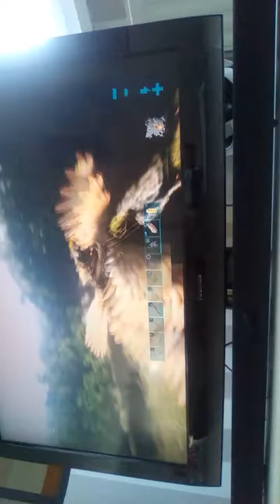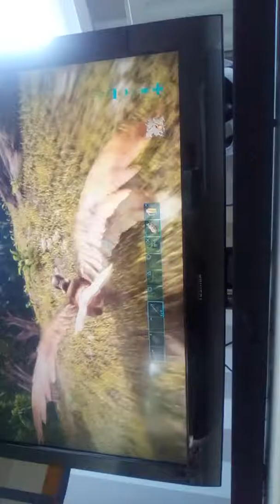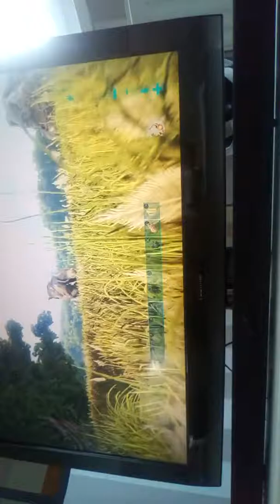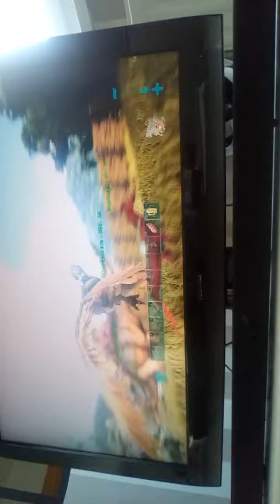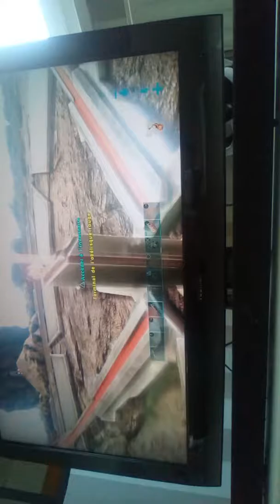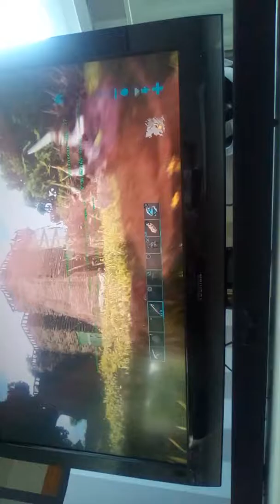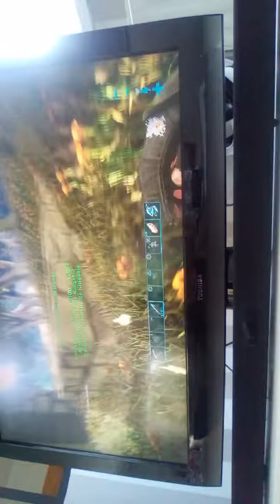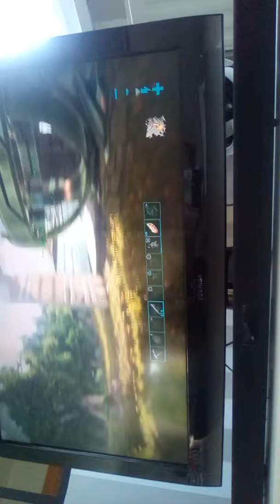Ark!! Un chalicotheriom et le replicateur tek épisode 18!